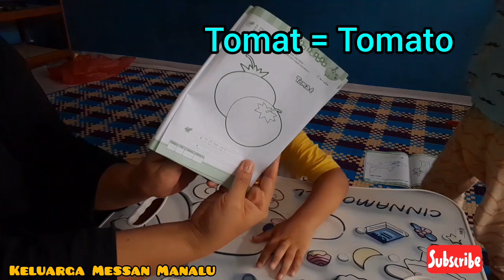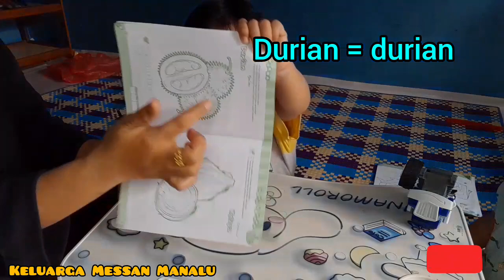Belajar Bahasa Inggris Buah-Buahan Pemula || Edukasi bahasa inggris Batita